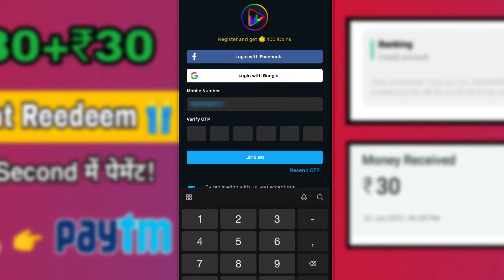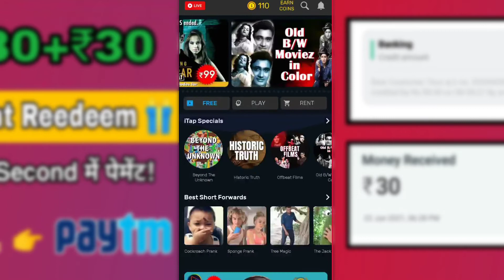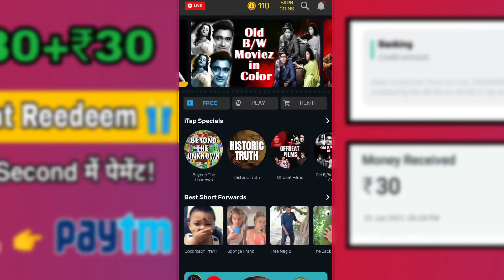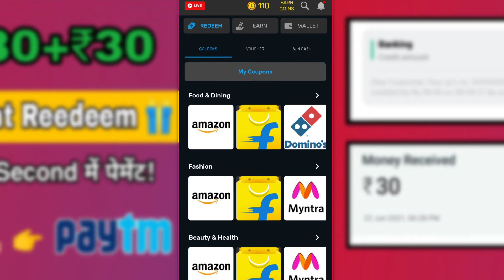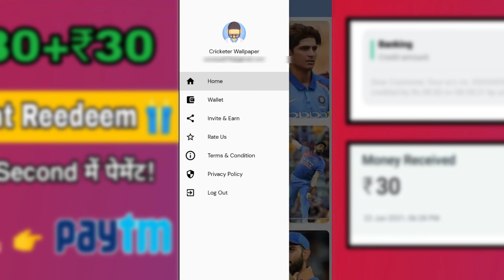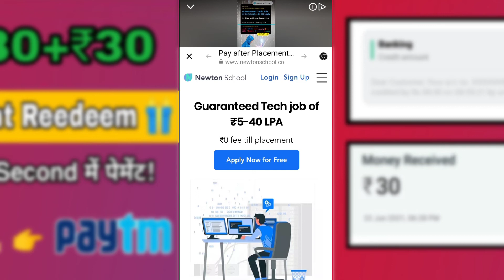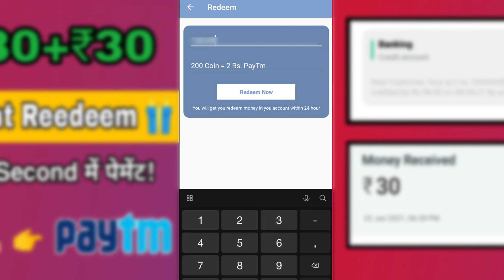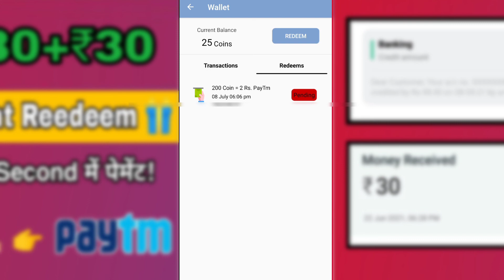2021 Best New App + Script 🤑 || Instant Withdraw Per Paytm ₹30 🔥 || Fotafat Loot Now || 100% Payment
2021 NEW LOOT EARNING VIDEO | JADI SA LOOT NOW | REAL FATAFAT LOOT NOW ||APPLICATION

आप सभी को स्वागत है हमारे इस चैनल पर।

Channel Topic -  (Earning Relatives- Video/News)
GOOGLE FROM LIMITED TIME (2hr) ::

BEST LOOT 🔥

1. App Link :- (Google From App)

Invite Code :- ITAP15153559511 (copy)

2021 BEST EARNING APPLICATION LINK / INSTANT WITHDRAW 🤑

2021 BEST EARNING APPLICATION VIDEO (Full Process)/ INSTANT WITHDRAW 🤑

0:00 paytm proof

Earning app
2021 Best Paytm Cash Earning App

IGNORE Queries -